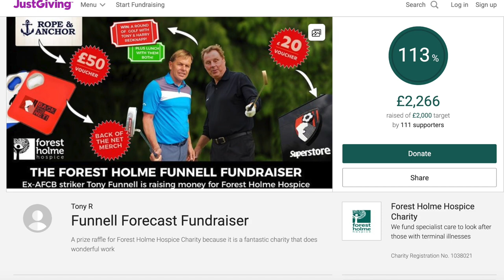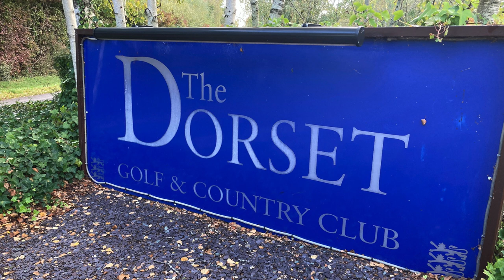GOLF WITH HARRY REDKNAPP - THE FOOTAGE! FOREST HOLME CHARITY FUNDRAISER AT THE DORSET GOLF RESORT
An exclusive offer for AFCB Season ticket holders for half price golf can be seen below, so keep reading!

As part of the recent fundraiser for the Forest Holme Hospice in Poole, one of the prizes that was on offer included a round of golf with Tony Funnell and Harry Redknapp! The winner of the prize was Chris Root, and whilst he wasn't a golfer himself, he was the caddy on the day, and invited his golf buddy Simon Kay to take his place on the fairway!

In the following video we chat to Tony and Simon about their day, plus we look at some behind-the-scenes footage from the event at the Dorset Golf Resort near Wareham.

AFC Bournemouth Season Ticket holders can have HALF PRICE golf at the Dorset Golf Resort.

Dorset Golf Resort is located in: Hyde, Bere Regis, Wareham, Dorset, BH20 7NT